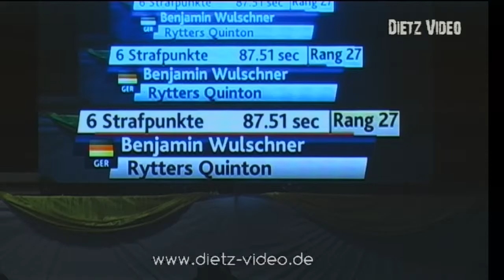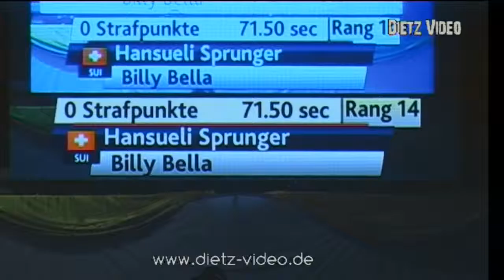Billy Bella Hansueli Sprunger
10. CSI2* Springprüfg. nach Punkten und Zeit 1,40 m